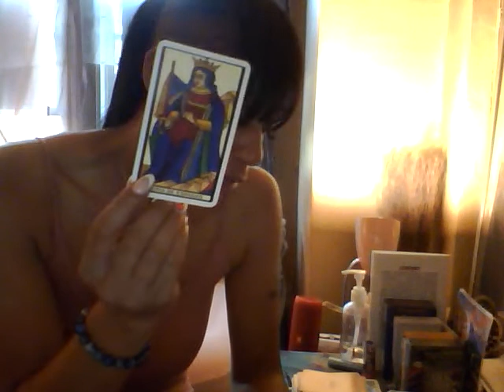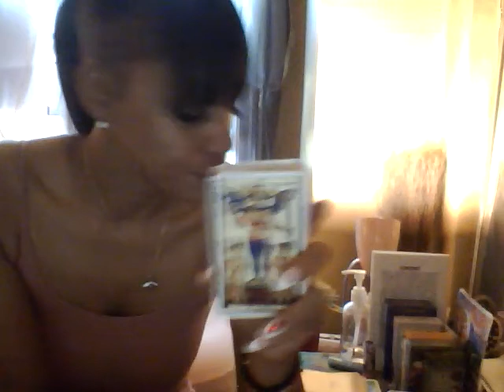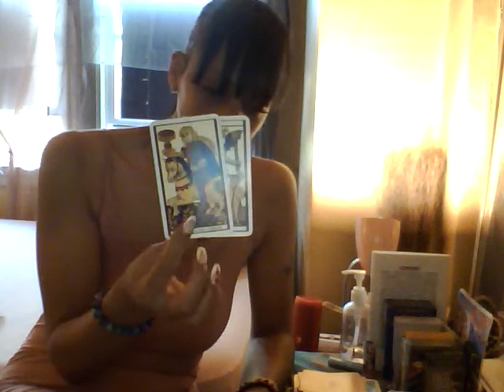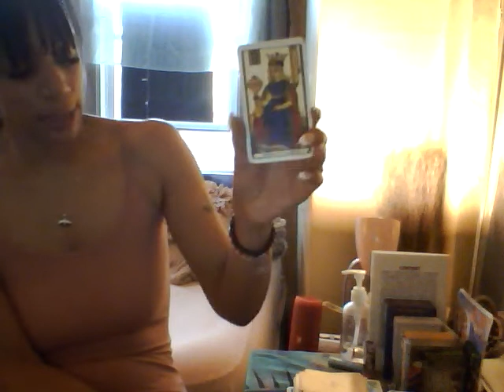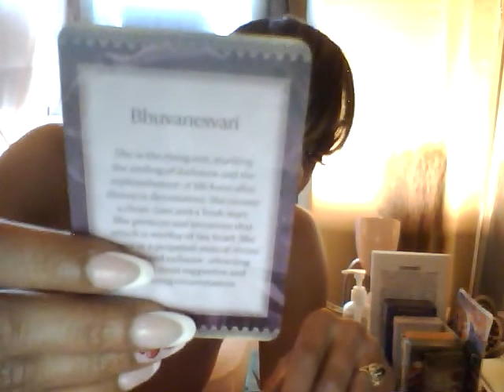SAGITTARIUS ♐️ JULY 2022. Someone is a alcoholic. Need AA.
Cancer Season Astrology Forecast